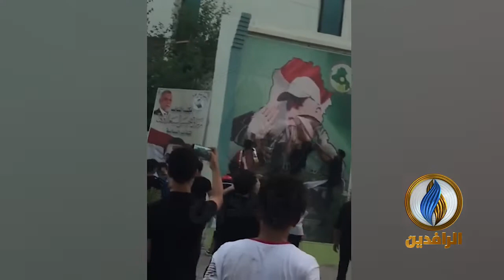متداول | بعد أن وصفهم بالمرتزقة.. المتظاهرون يمزقون صورة كبيرة لزعيم ميليشيا بدر هادي العامري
متداول | بعد أن وصفهم بالمرتزقة.. المتظاهرون يمزقون صورة كبيرة لزعيم ميليشيا بدر هادي العامري في ذي قار
ـــــــــــــــــــــــــــــــــــــ